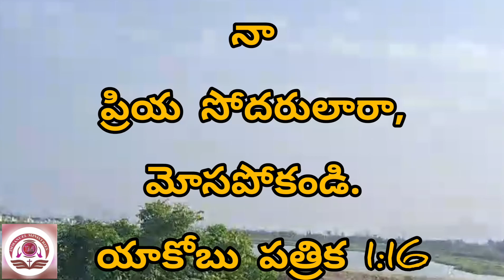Today's Word of God